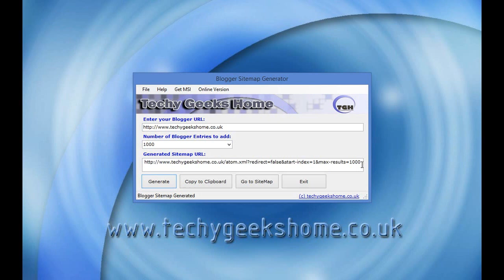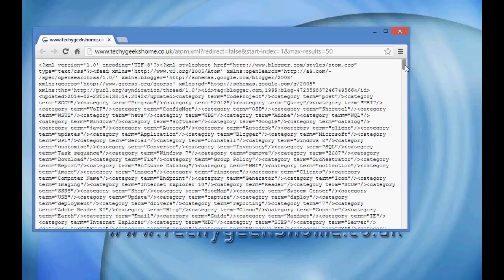Google Blogger Sitemap Generator Demo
Demo of Google Blogger Sitemap Generator.

A full written guide about this product is available on our website here: